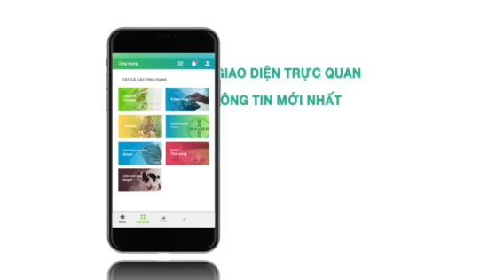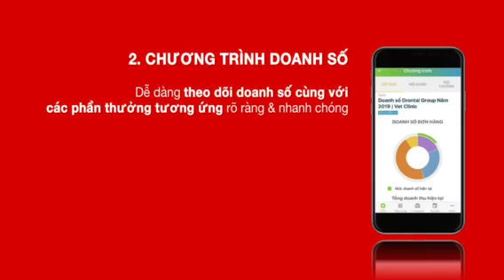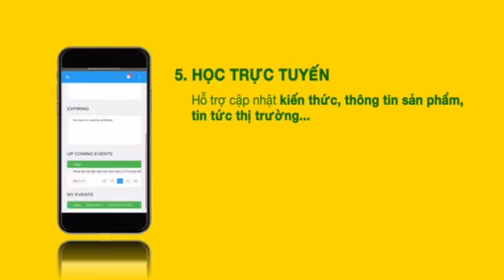Giới thiệu ứng dụng Khách hàng thân thiết Bayer Loyalty Platform (BLP) | BAYER VIỆT NAM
Ứng dụng BAH Loyalty Platform (BLP) là ứng dụng thúc đẩy gắn kết bền vững với khách hàng thông qua tích luỹ điểm khách hàng thân thiết. Ứng dụng hỗ trợ theo dõi doanh số cùng với các phần thưởng tương ứng một cách rõ ràng – nhanh chóng.
Ứng dụng cập nhật liên tục những thông tin mới nhất qua kho ứng dụng, thông báo sự kiện sắp diễn ra, học trực tuyến và giải đáp nhu cầu người mua qua các phương tiện mạng xã hội. Ngoài ra, ứng dụng BLP có thể sử dụng cho các mục đích khác như kiểm tra nguồn gốc hàng hoá bằng quét QR code trên bao bì sản phẩm, sử dụng mã e-voucher để mua hàng… và một số tính năng khác.

The Bayer Loyalty Platform (BLP) is an application which promotes sustainable engagement with customers through the accumulation of loyalty points. The application will quickly support tracking sales and the rewards for customer. BLP constantly updates the latest information through library, announces upcoming events, learns online lessons/exams and responds to the demand of end users via social media.
Moreover, the BLP application can be used for other purposes such as check the product origin by scanning QR code on the product packaging, use the e-voucher code to purchase... BLP also comprises many landing pages of Animal Health Vietnam website that makes people connect more easier.